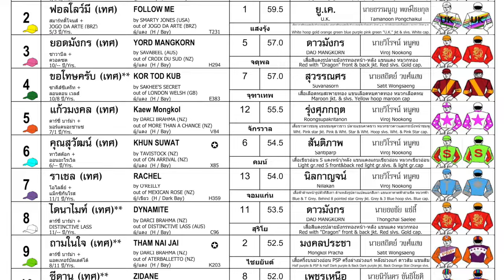KHUN THONG EAK too good! - 27/10/2024 - Race 5 - Thoroughbred Division 1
Bangkok, Thailand - KHUN THONG EAK too good! - 27/10/2024 - Race 5 - Thoroughbred Division 1